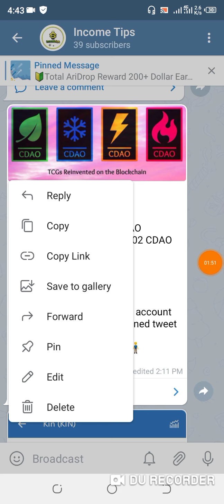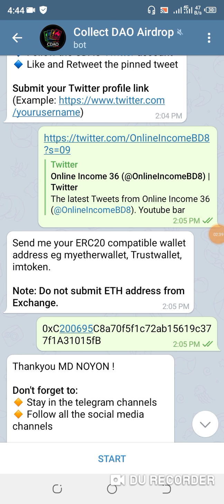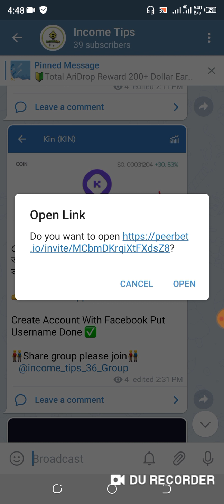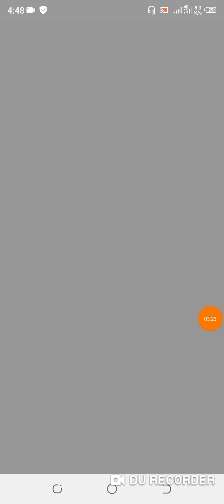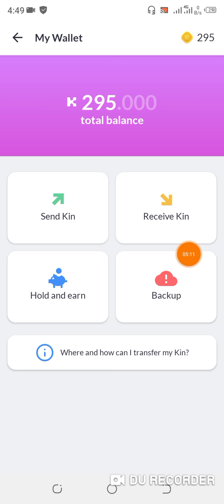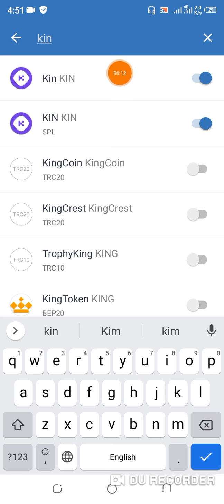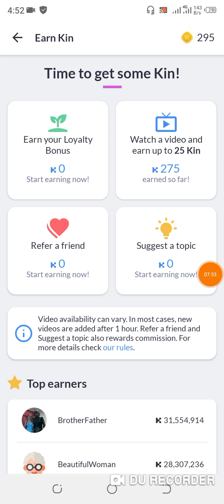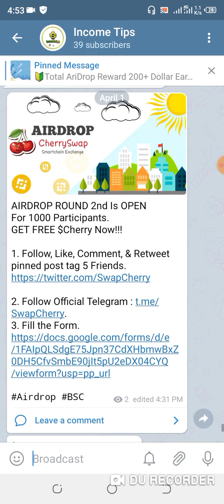পারডে 6$ ডলার ইনকাম, ইনস্ট্যান্ট পেমেন্ট করে | কোনভাবেই মিস করা যাবে না | How to make money online